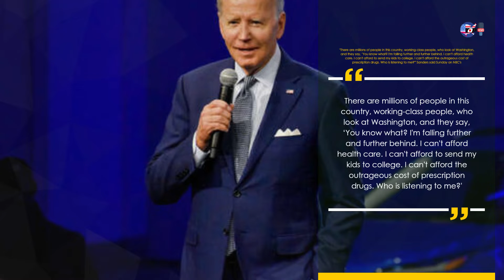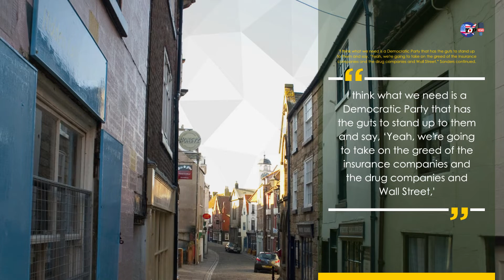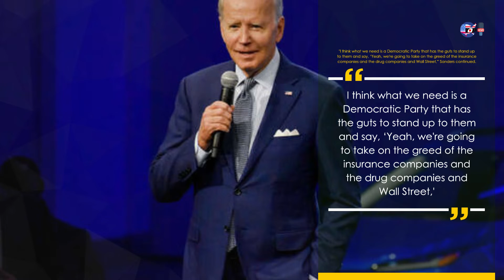Bernie Sanders sees opening for Dems to court Trump voters Dems should fight for the middle class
In This Video - Bernie Sanders sees opening for Dems to court Trump voters: Dems should fight for the middle class

Hashtags -berniesanders

Topics - is about Trump garnered some support from Sanders supporters in 2016

About this news -Vermont Sen. Bernie Sanders said the Democratic Party could have an opening to court supporters of former President Donald Trump by fighting for the middle class.